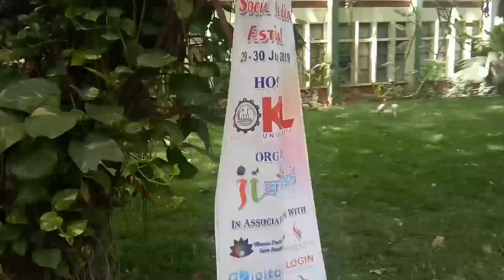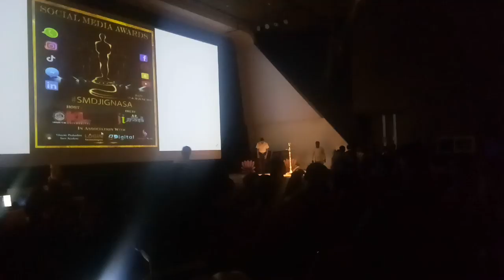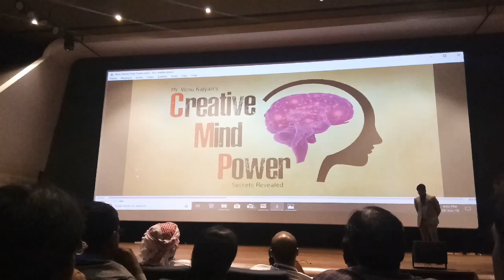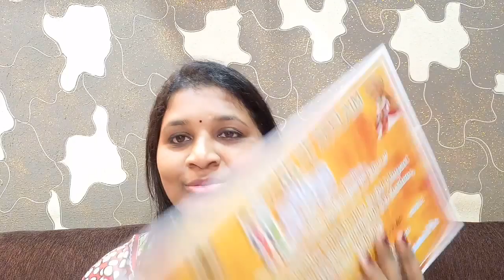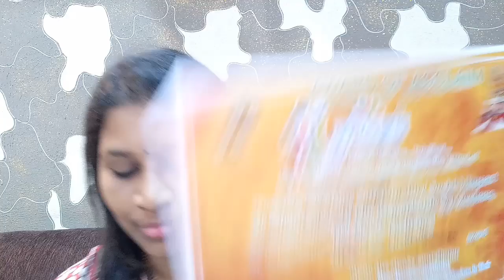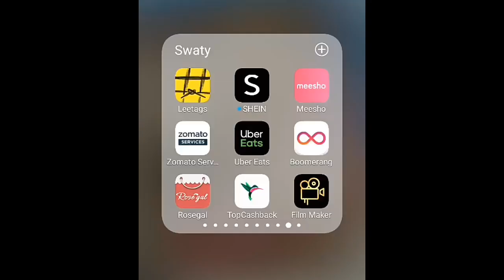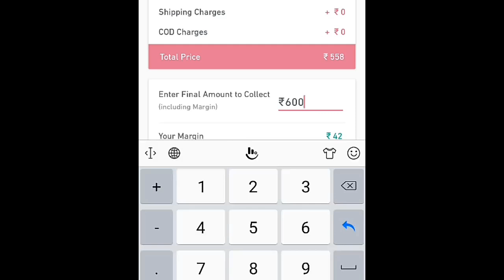Dekho Kya Kya Hua Aur Kaun Kaun Mila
SMD social media awards

Product Links

Colorbar Perfect Match Primer (30 ml)

Lakme Radiance Complexion Compact Pearl (9 g)

FACES Ultime Pro Makeup Fixer (100 ml)

NY Bae CC Cream with SPF 20 - Cookies & Cream Latte 2 (27 g)

FACES Ultime Pro Eyebrow Pencil (1.2 g)

FACES Ultime Pro Intense Gel Kajal (1.2 g) + Free Sharpener

SUGAR Smudge Me Not Liquid Lipstick - 10 Drop Dead Red (Red)

FACES Mascara & Eye Brow Brush

Music